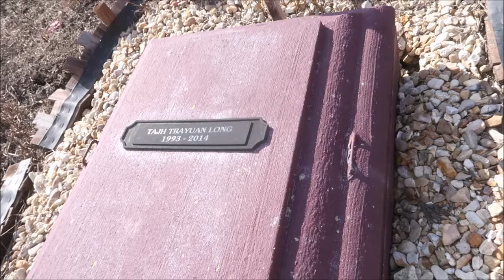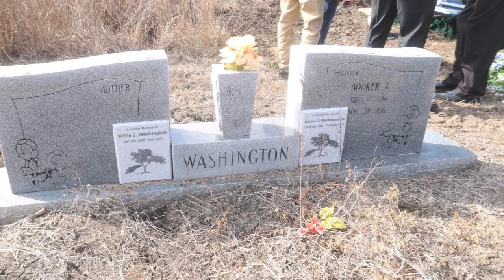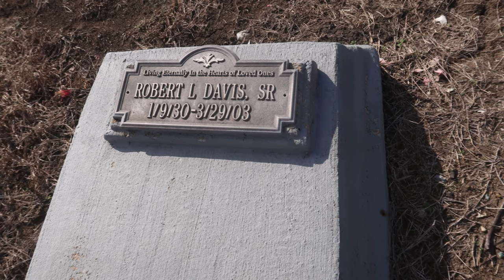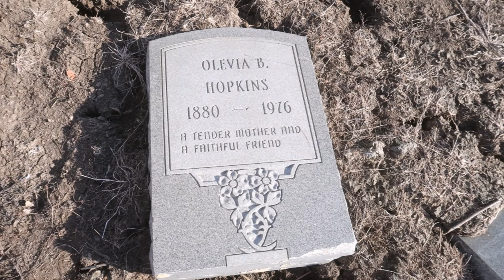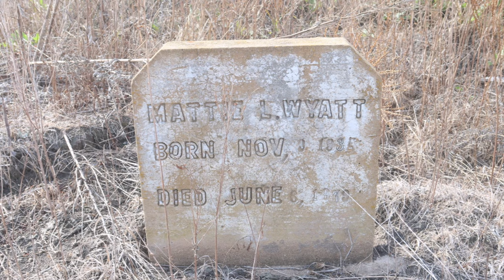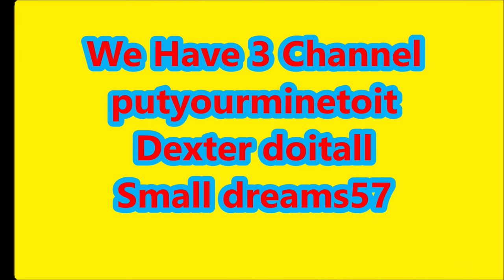Robert Washington's Funeral Service In Sondheimer, Louisiana On 12/9/2023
Dexter doitall
Putyourmindtoit channel was created and built upon Thankfulness, Faith, Hope, Wisdom and this famous quote. "You can do anything you set your mind to" (Ben Franklin) believing wholeheartedly within this phrase...along with self love for myself and family, I took a Huge Leap of Faith...moving from the Hustle and Bustle of the City Life back to the Simple ways of Country living... ☀️

From the very beginning of my journey I have embraced and seeked Economical ways of Southern/Country Home Living such as  in Tiny Homes, RV's, and Manufacturing Homes... ☕☀️🍇

 Subscribers can  look forward  to more videos and see the Challenges and the Winnings of  Nontraditional/Economical Styles of Southern Living (Country v.s. City Living) ☀️☕

My journey has been filled with many Challenges, but not without some of Life's Greatest Rewards that were Manifested , Created and  Achieved through means of perservance, Resilience and Inspirational living.🦋☀️

On my channel you can expect to see Inspirational Videos filled with Wisdom...and topics related to everyday living. My Thankfulness/ Inspirational Time is an every Morning ritual... start  the day with Thankfulness and Gratitude Moments, an  always with the intent to inspire,and  encourage others. Many times you can see a short video or join The Inspiration Time LIVE for an exchange of Thankfulness.

$putyourminetoit